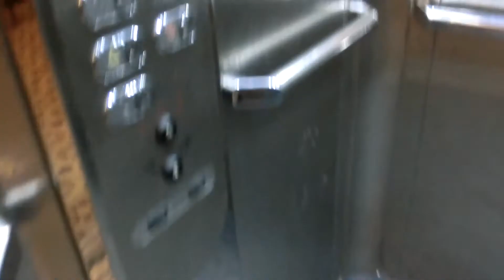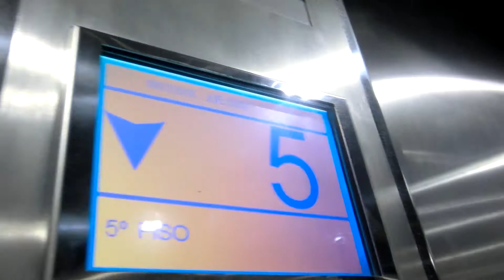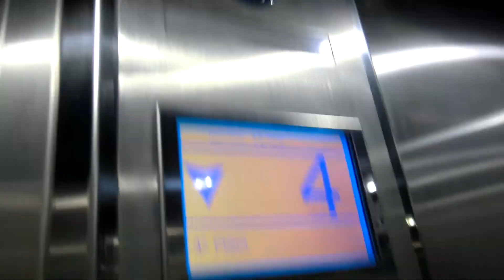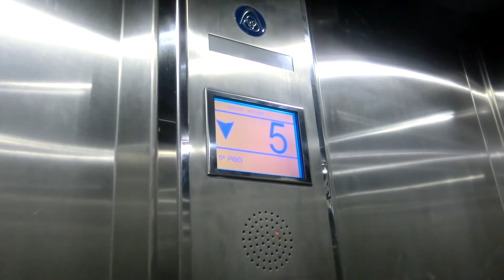ThyssenKrupp Traction Elevator @Gran Hotel, Camagüey Cuba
Nicely modernized elevator.